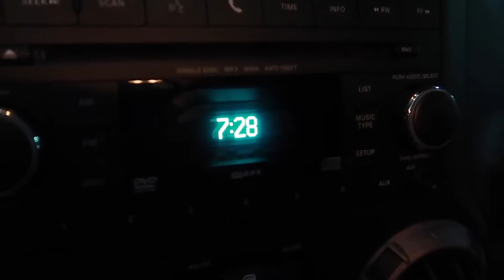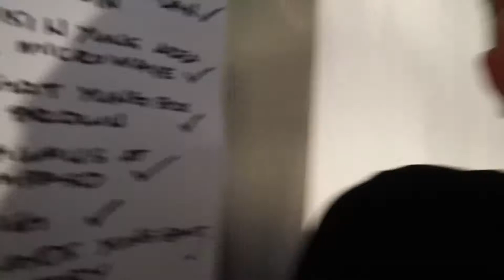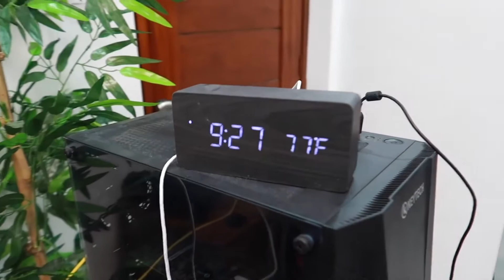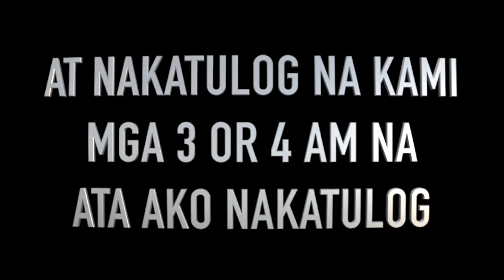ULTIMATE 24 HOURS HANDCUFF CHALLENGE